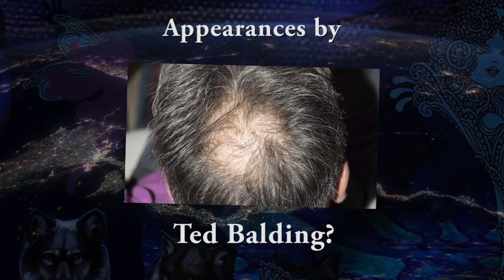Dark Globe online event 210327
Welcome to a global, online multimedia show with Men On The Border live from Kulturcentrum, Sandviken, probably the cultural center of Sweden, with special guests Amanda Örtenhag and Steven Kautzky Andersson. We will also be joined by several international guests performing songs and telling stories. There will be memories and videos from previous global fan meetings that have celebrated the music, lyrics and art of Syd Barrett and early Pink Floyd. And more! Depending on what you might also bring to the table. If you have any ideas, let us know!

The online meeting will be open 30 minutes ahead of show time, so come early for chatting and a candlelit start to the event - during Earth Hour! Every year, on the last Saturday of March, millions of people across the world join together in raising awareness of the issues facing our planet. We will do the same. And we will also donate 50% of the proceeds to World Wide Fund for Nature. By participating in this event you will support WWF in wilderness preservation and the reduction of human impact on the environment. Isn’t it good to be lost in the wood?

Let us take you on a psychedelic journey to Cambridge, UK and across the world. We expect an interactive, fun meeting with music, videos, animations, light show, unique live interviews, special and never-before shared memories and some very special surprises from all around the world.

Hop on board! Jive on down to the beach to see the blue and the grey!